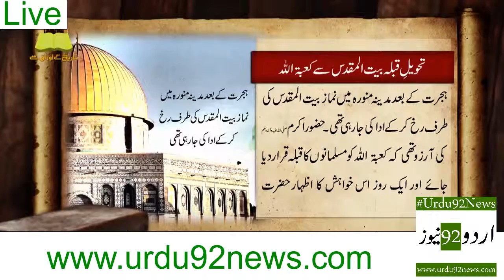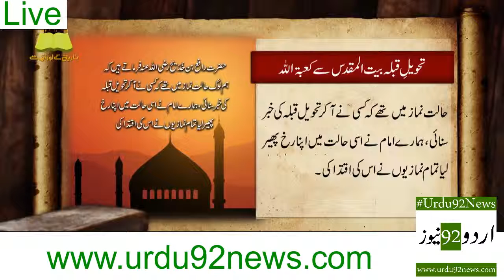Tareekh Ky Oraq Sy Tahweel e Qibla Bait al Muqaddas sy Kabatullah